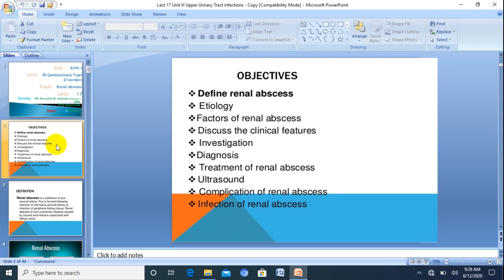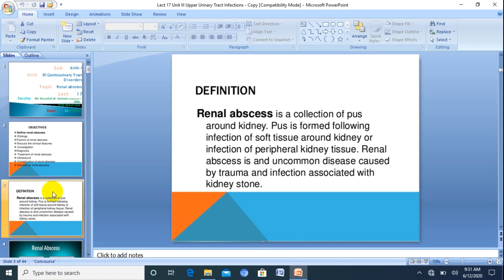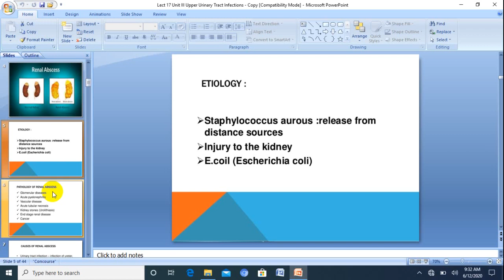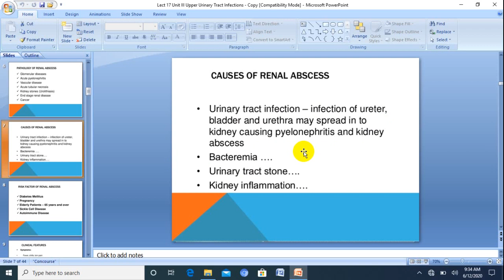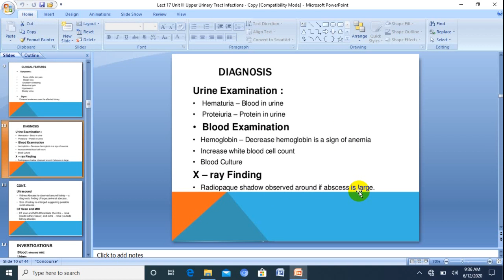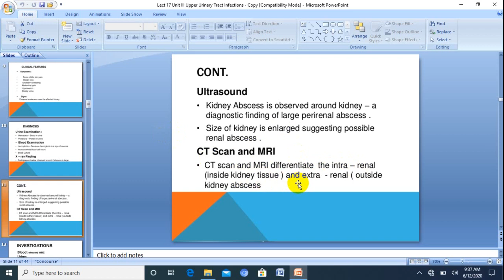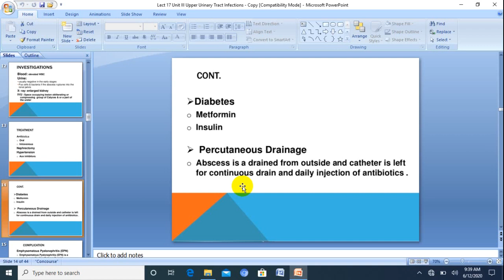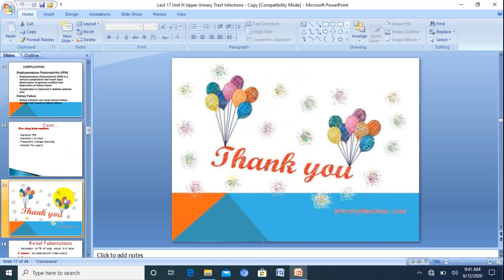Lecture No 01 |Genitourinary Tract Disorder| Semester-III | GENERIC